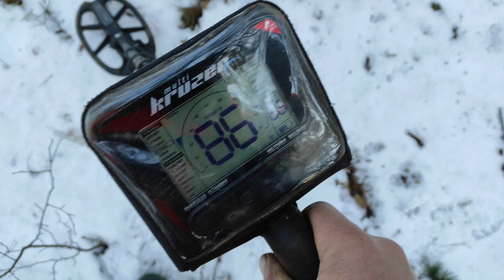Кладуха. Закриття сезону 2021. Пошуківці Галичини. Коп з Nokta makro multi kruzer.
У сьогоднішньому відео хочу представити вашій увазі зимовий пошук артефактів та закриття сезону 2021 у компанії пошуківців Галичини.